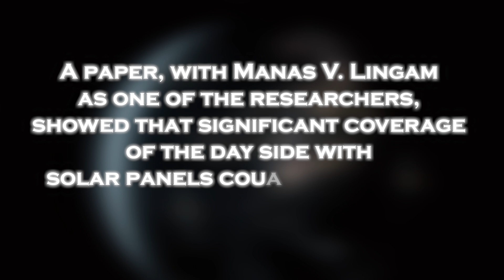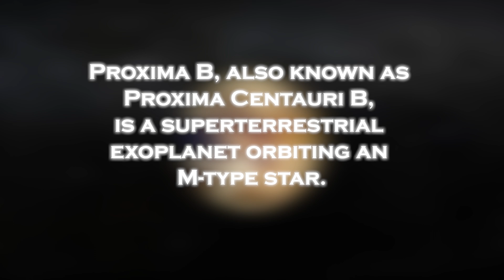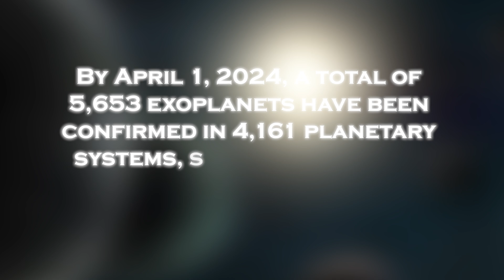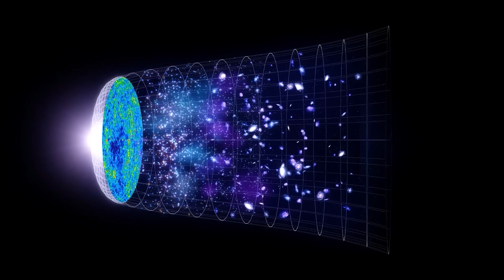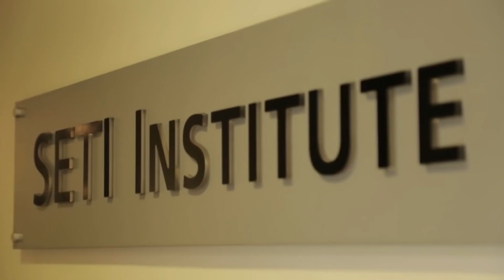James Webb Telescope Discovers Terrifying Urban Lights on Proxima B